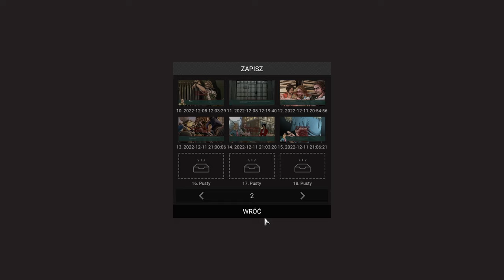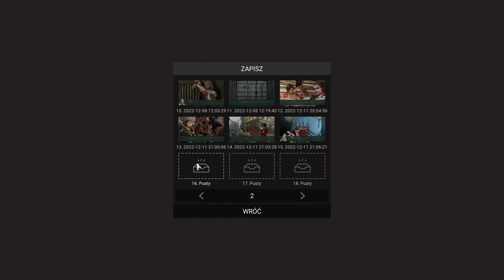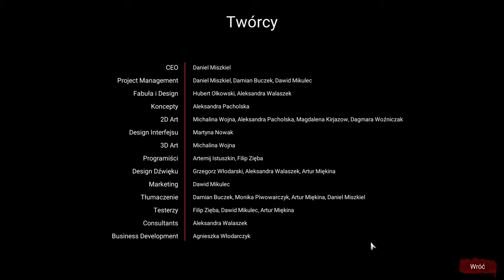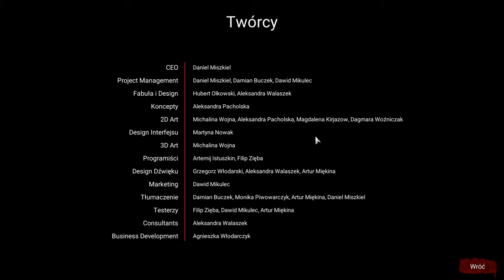[#18][PL] Perseverance PT3 - TAKIEGO PLOT TWISTU SIĘ NIE SPODZIEWAŁEM!